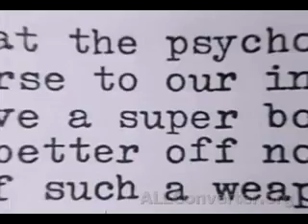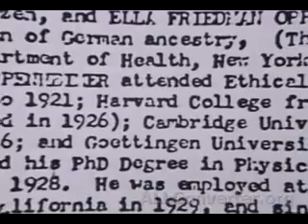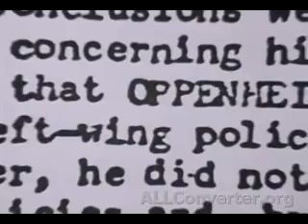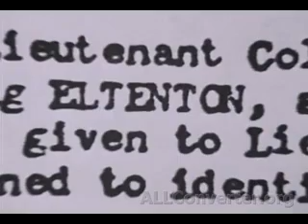The Day After Trinity Part 8.avi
Robert Oppenheimer